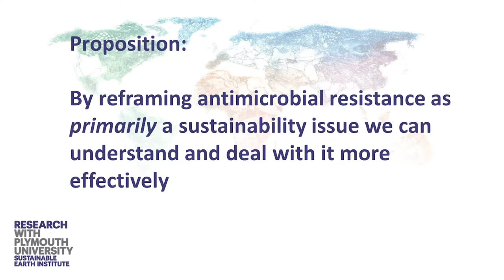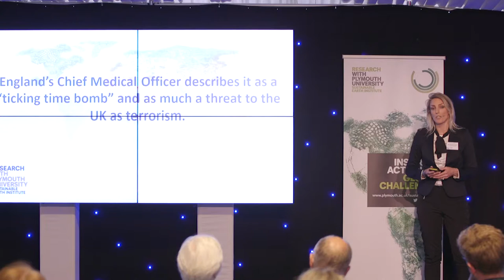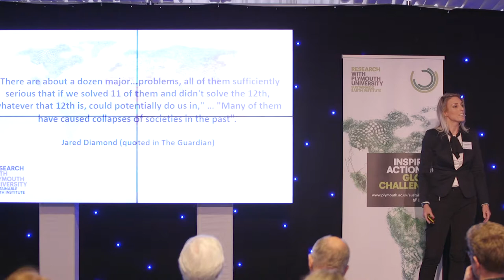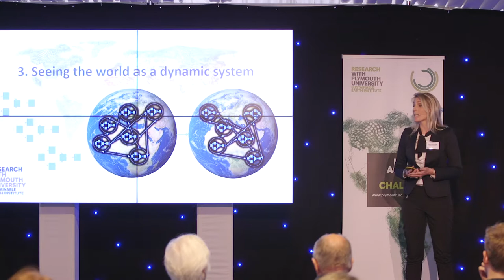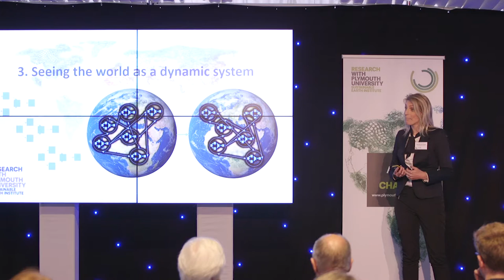Dr Victoria Hurth - Antimicrobial Resistance